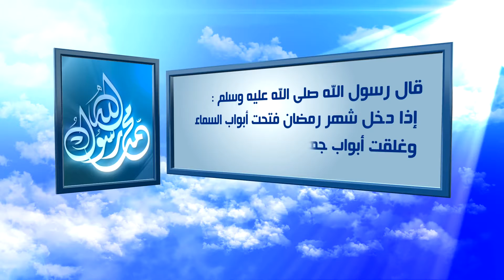اذا دخل رمضان فتحت ابواب السماء البخاري 1899